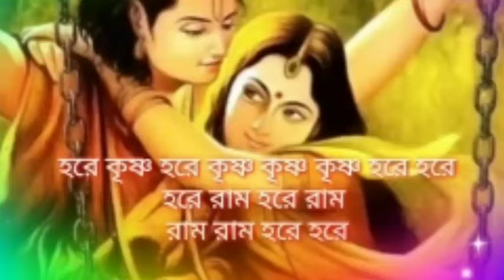ভাদ্র মাসের প্রথম সপ্তাহে রাতে ঘুমাতে যাওয়ার সময় নিয়ে শুয়ে পড়ুন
জন্মাষ্টমী ব্রত কিভাবে পালন করবেন Krishna Janmashtami 2022, কৃষ্ণের জন্মাষ্টমী পালনের নিয়ম।।
২০২২ এর জন্মাষ্টমী কোন দিন, কিভাবে পালন করবেন ? Krishna Janmashtami Vrat Vidhi 2022.

19th August কৃষ্ণ জন্মাষ্টমী সময়সূচী পূজা নিয়ম 2022 Krishna Janmashtami Puja Vidhi Date Time Bangla